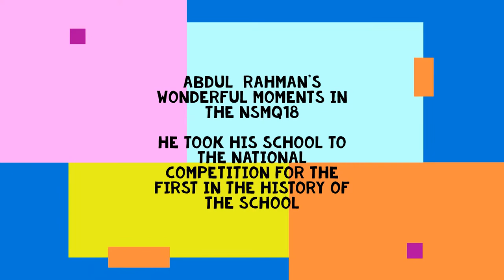INCREDIBLE ABDUL RAHMAN IBRAHIM - GHANA NATIONAL SCIENCE & MATHS QUIZ 2018 EXCELLENT PERFORMANCE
Abdul Rahman Ibrahim is a past student of Islamic Senior High School in Ghana. Despite limited resources in his high school, he put up stunning academic prowess performance against top-rated schools to emerge, winners.
Taking his school to the National Competition for the first in history renders him being a LEGEND!